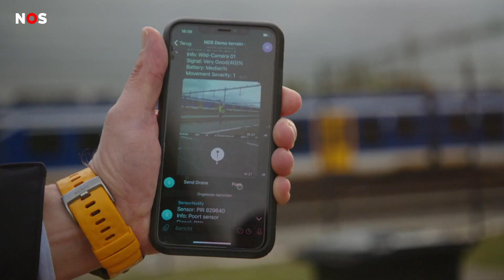NS wil graffitispuiters opsporen met drones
De NS wil mensen die graffiti spuiten op treinen sneller betrappen. Vorig jaar werden duizenden treinen ondergespoten. De NS is daar klaar mee, want het kost veel geld om ze weer schoon te maken.